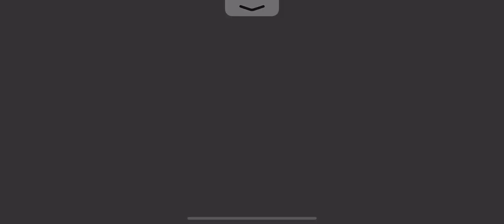Guardian Tales Christmas episode 2